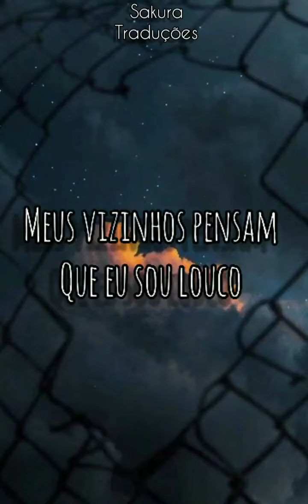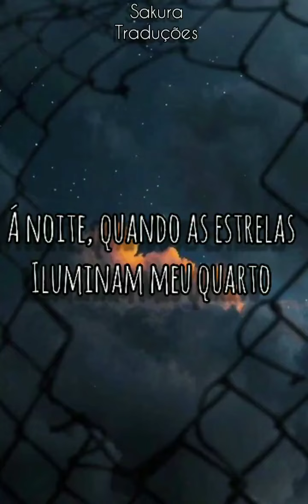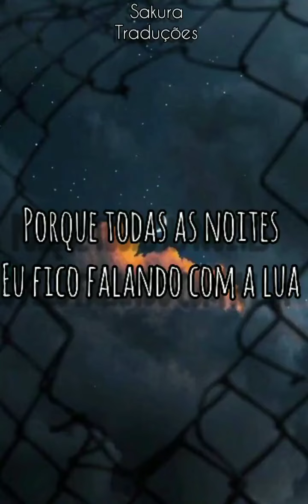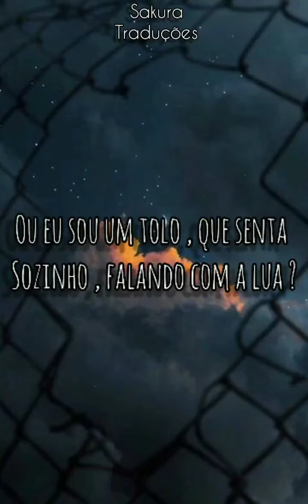Talking to the Moon _ Bruno Mars (TRADUÇÃO)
Artista: Bruno Mars

Álbum: Doo-Wops & Hooligans

                       •LETRA•

Fonte: Musixmatch